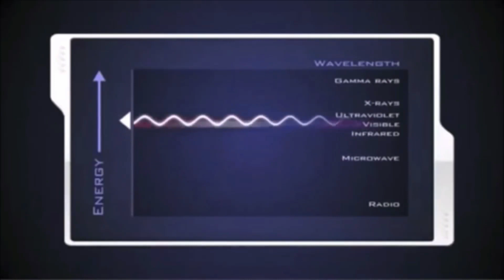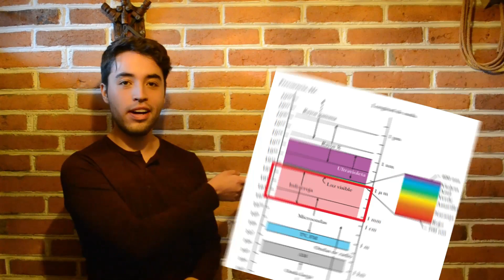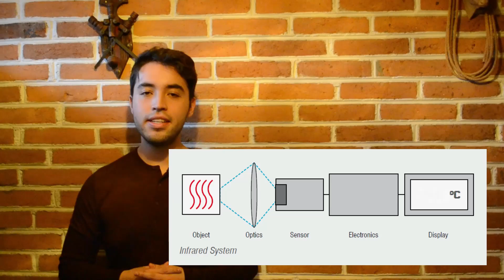El termómetro de la muerte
Bienvenidos de nuevo a su canal de ciencia favorito; el día de hoy entenderemos la ciencia detrás de los termómetros infrarrojos, de los cuales se piensa tienen la capacidad de matar nuestras neuronas.